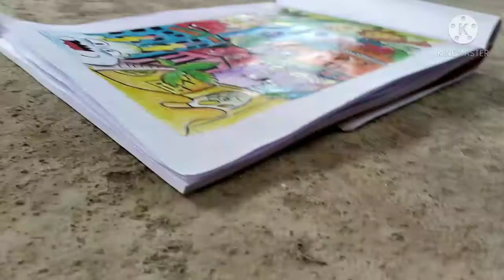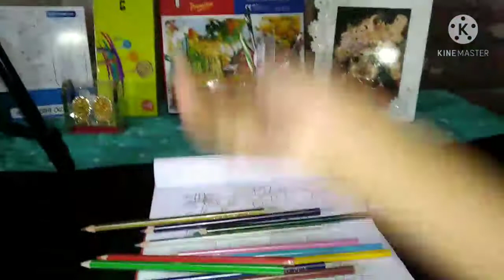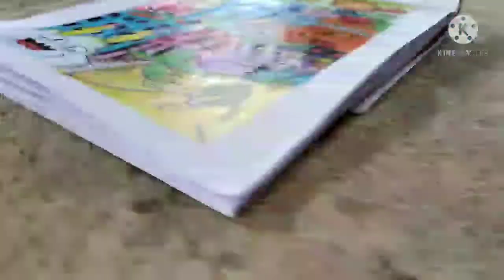How to draw Doodle cartoon. in easy.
Commission ART work Chyya to Instergram me DM ker link 👆👆👆👆

▪️▪️▪️ 💠 Music Used 💠▪️▪️▪️
crockpot - @YouTube musice library

MOBILE - Redmi 7A

Redmi Note 7 (Ruby Red, 64 GB)

BOYA BY M1 Omnidirectional Lavalier Microphone with Windscreen for Canon Nikon Sony DSLR Camcorder Audio Recorders iPhone 6 5S 5 4S 4 Microphone

TRIPOB- Koobom camera tripod

KBOOM Camera Tripod With 3-Way Head Tripod for Digital Camera DV Camcorder, Tripod 3110 with mobile Phone holder mount Tripod